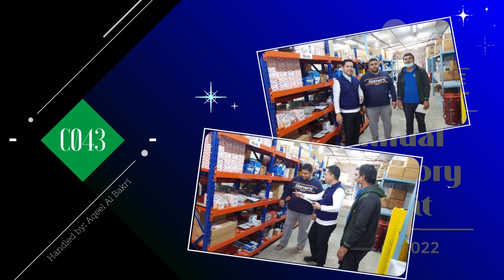Inventory Audit 2021 2022 (Final Full Video)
This video shows images of 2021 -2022 AYG-WH Annual Inventory Audit conducted all over the kingdom of Saudi Arabia. Thanks to the collaboration and support of project warehouse staff, supervisors, and in-charge.